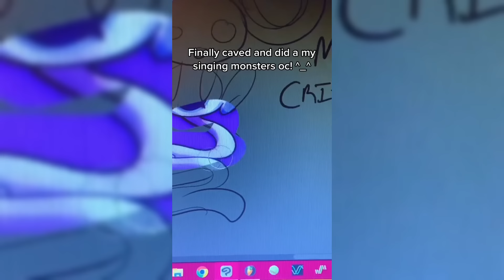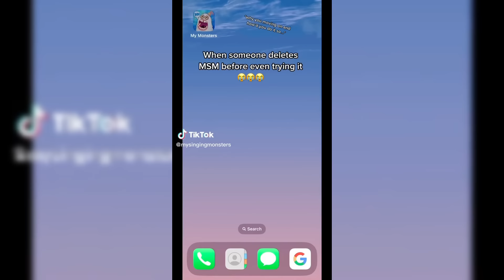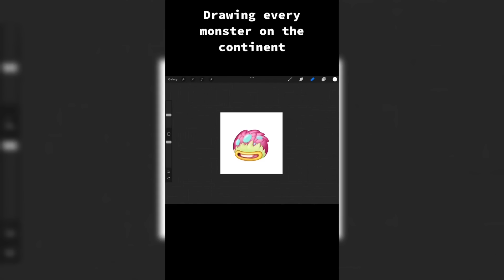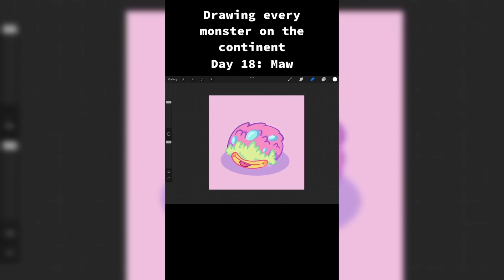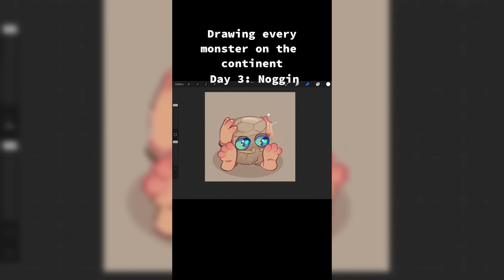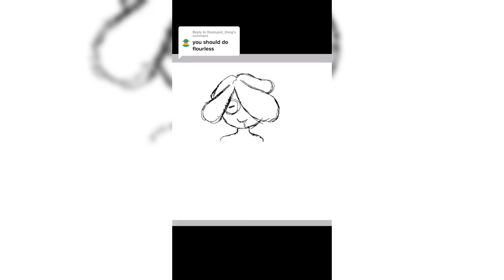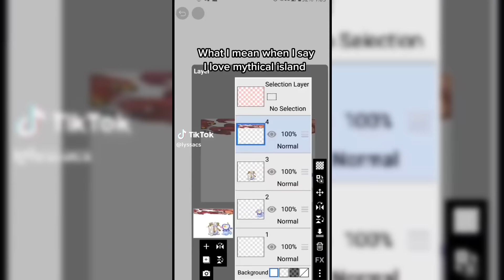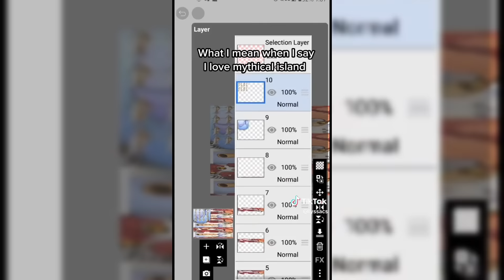MSM My Singing Monsters TikTok Compilation #99